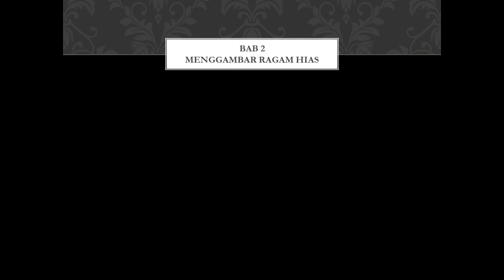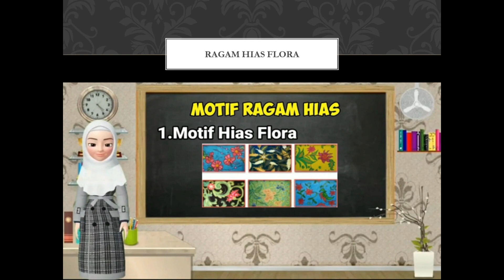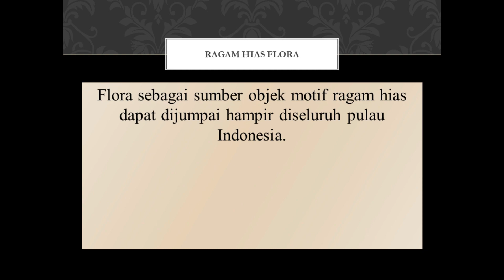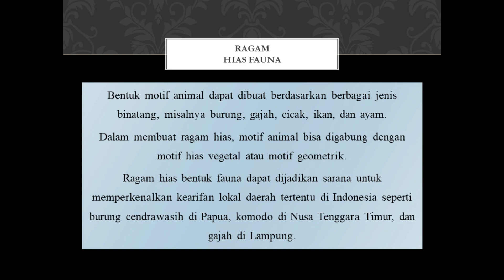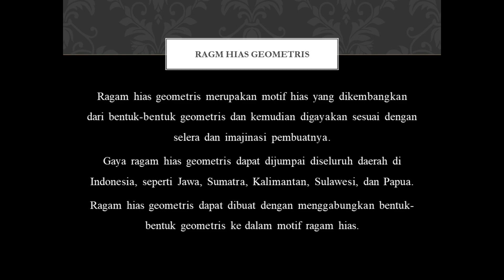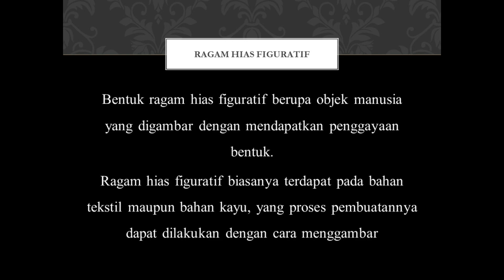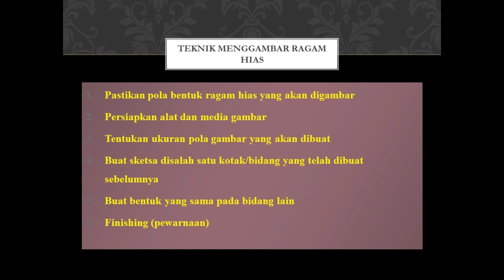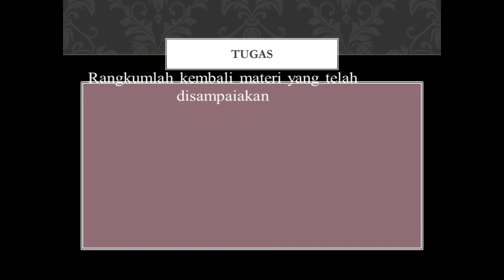Ragam Hias - Seni Budaya kelas 7 Semester Ganjil || MTs NEGERI 1 CILACAP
Link asli